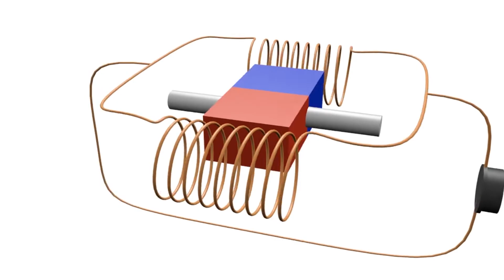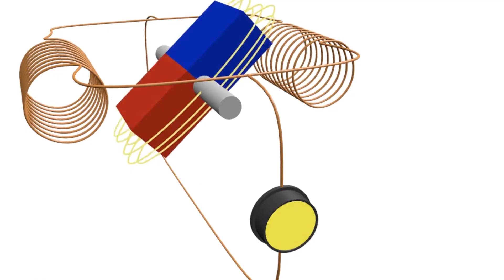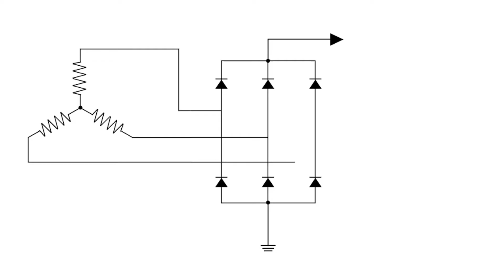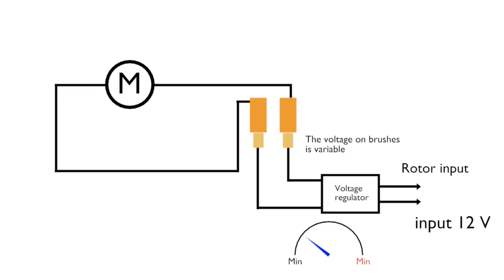Inside The Alternator, Alternator Working Principle and Circuit Diagram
What is alternator function ?

Alternator will produce electricity for vehicle needs. This component is very important because it is the only one who serve electricity continuously.

The current from alternator, store in battery. so that the battery is always fully charged.

then how alternator work ?

in simple, alternator work if the magnetic field rotate inside the coil. It make the coil has current flow.

to be clearer, see the following animation.